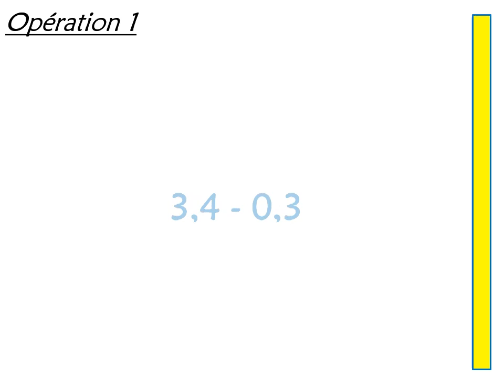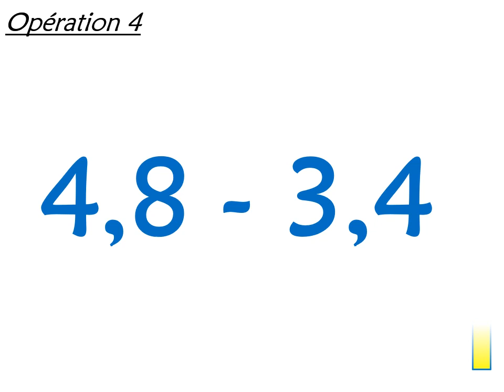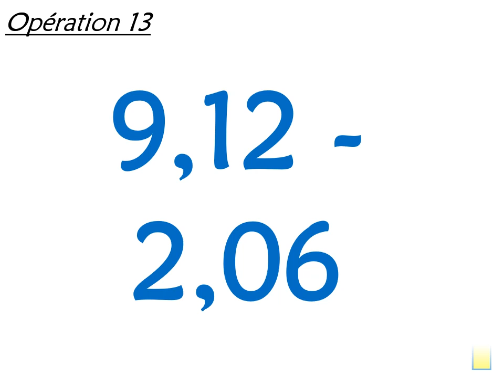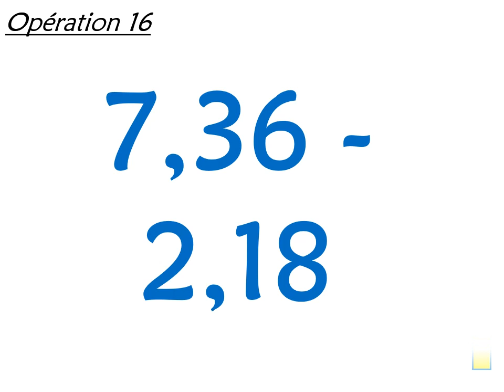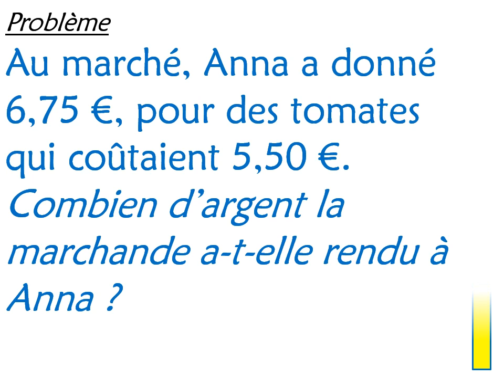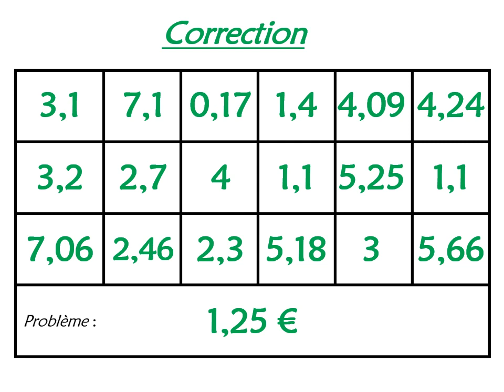Calcul mental CM2 Soustraire des décimaux inférieurs à 10 2